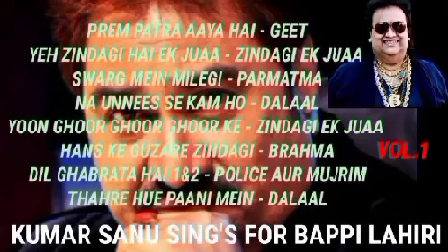KUMAR SANU SING'S FOR BAPPI LAHIRI - VOL.1 THAHRE HUE PAANI MEIN